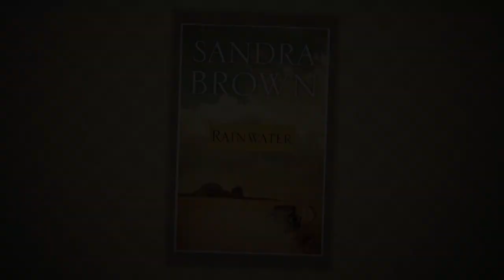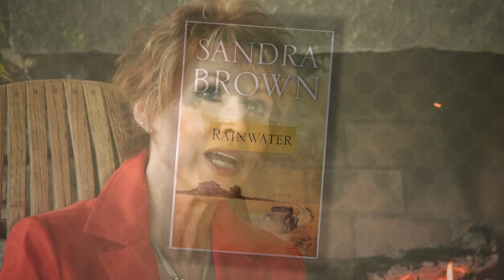Reflections on Writing RAINWATER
International bestselling novelist Sandra Brown has stepped outside the boundaries of her widely-acclaimed thriller romantic suspense genre' and produced a quiet yet compelling story called 'Rainwater'.